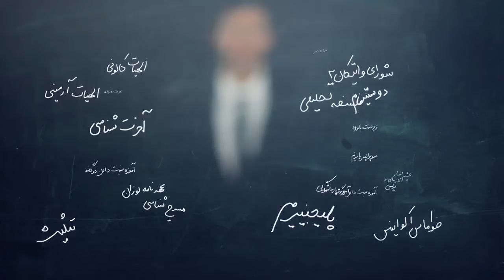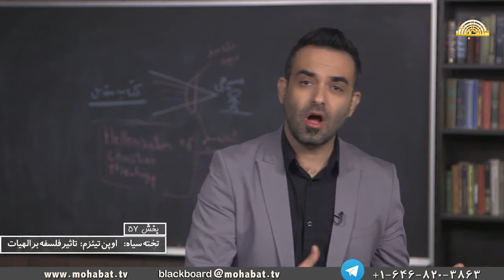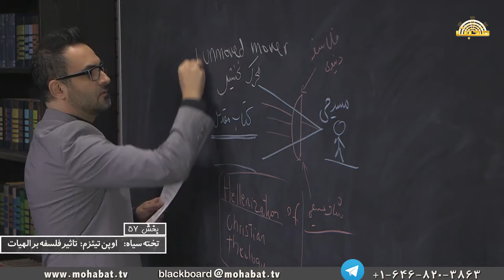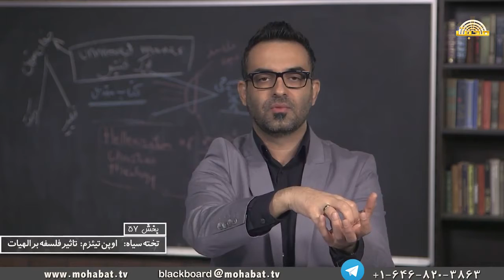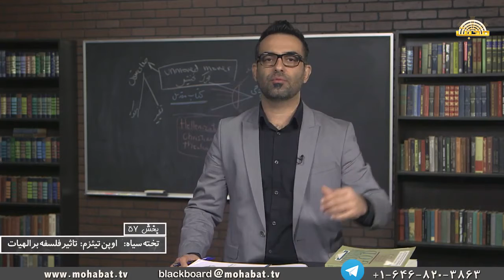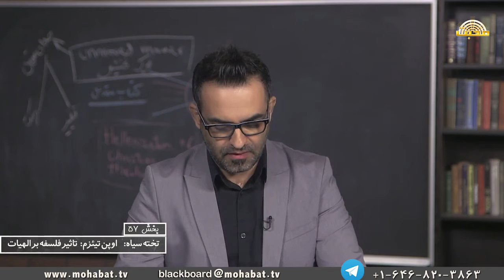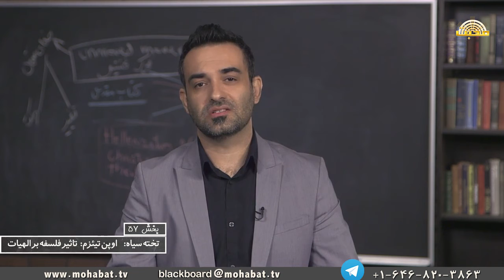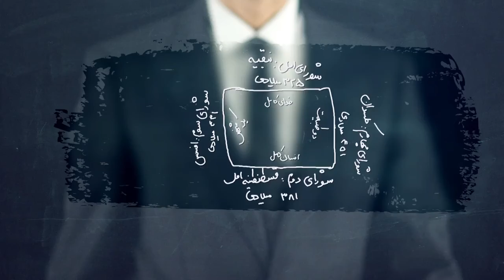تخته سیاه (بخش پنجاه و هفتم)_ اوپن تیئزم؛ تاثیر فلسفه بر الهیات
تخته_سیاه بخش پنجاه وهفتم